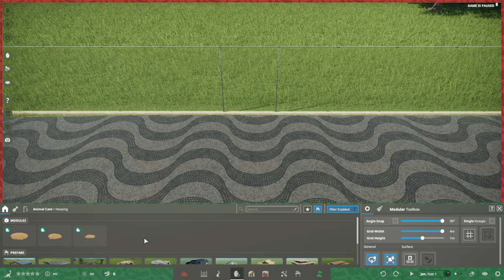Triceratops habitat speedbuild | Prehistoric Kingdom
when i grow up, i want to be a dinosaur park builder, or a chicken.